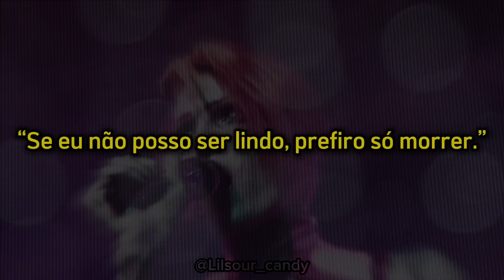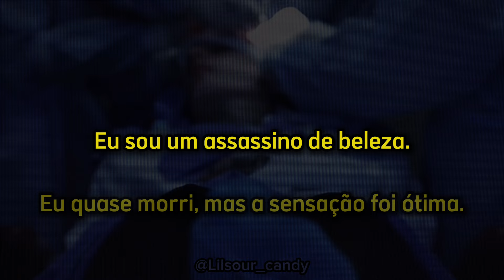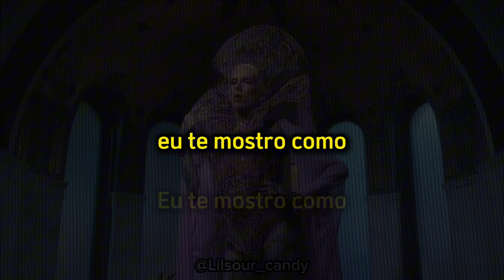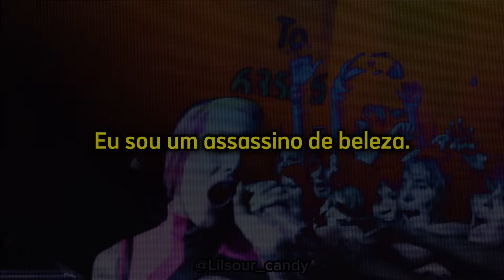JEFFREE STAR - BEAUTY KILLER (WYOMING EDITION) [Tradução PTBR]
Beauty Killer (Wyoming Edition) · Jeffree Star

Lollipop Killer